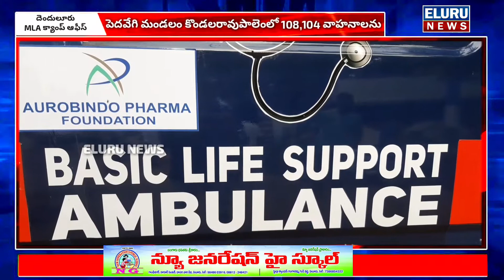పేధ ప్రజలకు మెరుగైన అత్యవసర వైద్యం అందించేందుకే 1088 అంబులెన్స్ వాహనాలు : MLA అబ్బయ్య చౌదరి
దెందులూరు నియోజకవర్గంలో ఆపదలో ఉన్న ప్రజలకు మెరుగైన తక్షణ వైద్యం అందించేందుకు పెదవేగి మండలం కొండలరావు పాలెం MLA క్యాంపు కార్యాలయం వద్ద ఎనిమిది 108,104 వాహనాలను ఎమ్మెల్యే కొఠారి అబ్బయ్య చౌదరి ప్రారంభించారు. 108 వాహనాలను స్వయంగా నడిపి ట్రయల్ రన్ నిర్వహించారు. మెడికల్ వ్యవస్థ రూపురేఖలు మార్చి అత్యాధునిక పరికరాలతో వైద్య సేవలు అందించాలనే ఉద్దేశంతో  ముఖ్యమంత్రి వైయస్ జగన్ మోహన్ రెడ్డి  1088 అంబులెన్స్ లను ప్రారంభించారని ఎమ్మెల్యే కొఠారి అబ్బయ్య చౌదరి అన్నారు.  రెండు వేల ఒక్క వంధ జబ్బులను ఆరోగ్యశ్రీలో చేర్చి రూ.1000 దాటితే ఆరోగ్యశ్రీ వర్తింపజేసిన ఏకైక ముఖ్యమంత్రి వైయస్ జగన్ మోహన్ రెడ్డి అని స్పష్టం చేసారు. నియోజకవర్గం వ్యాప్తంగా పేధ ప్రజలకు ఎలాంటి వైద్య సేవలు  అవసరం ఉన్న 108 వాహనానికి ఫోన్ చేసిన కొద్ది నిమిషాల్లోనే రావడం జరుగుతుందని దెందులూరు ఎమ్మెల్యే కొఠారి అబ్బయ్య చౌదరి తెలిపారు.